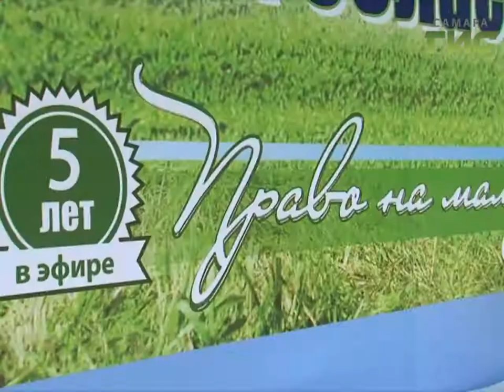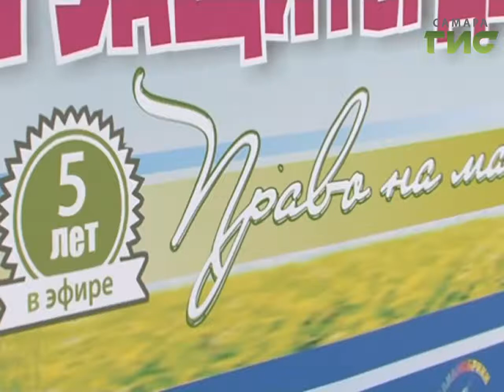Пятилетний юбилей отметила программа телеканала "Самара-ГИС" "Право на маму"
Проект, который подарил семьи десяткам сирот. Сегодня свой пятилетний юбилей отмечает программа телеканала Самара-ГИС Право на маму. В преддверии дня защиты детей торжества в парке Гагарина организовала партия Единая Россия. В числе почетных гостей - депутаты Надежда Колесникова, Марина Сидухина, общественники и дети, которые обрели семью.